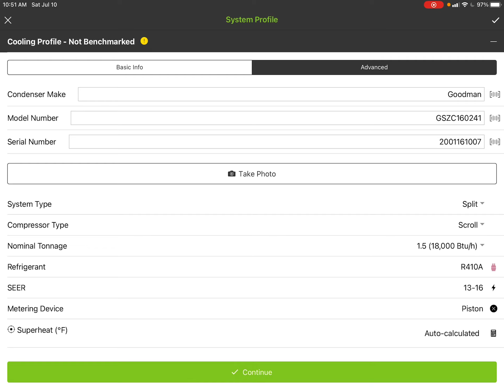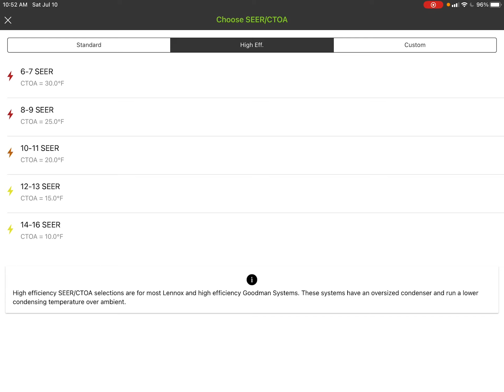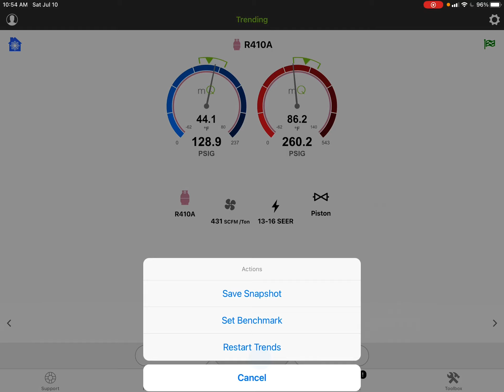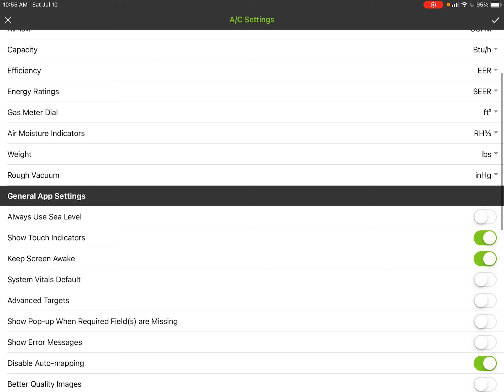Target zone improvement for pressure targets!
Selecting the right profile for equipment is getting more challenging as manufactures are no longer making dedicated capacity equipment with standard sized coils. Oversized condensers and evaporators are common. So to make it easier, we simply engineered a better solution where you can have wider targets that get refined when you benchmark the system.